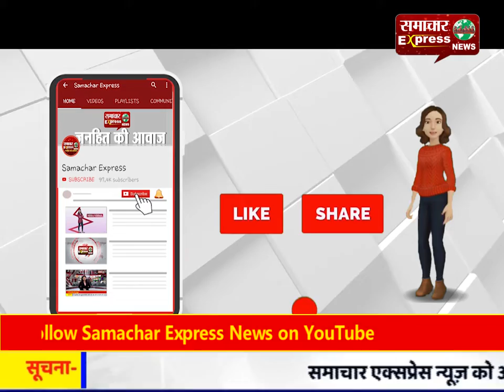तीन माह पहले हुई चोरी की गुत्थी अब तक नहीं सुलझा सकी गरियाबंद पुलिस?